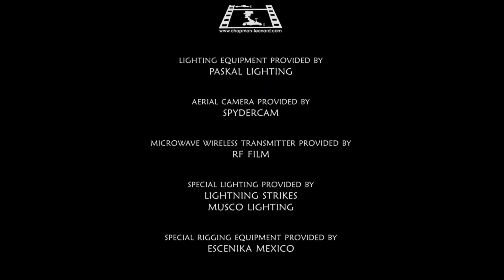Touchstone Pictures / Icon Productions / Paramount Pictures (2006)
At the end of Tamagotchi Pixels in Apocalypto (2006).

6 Survivors
1st Standard Rosalina
2nd Daisy - Power Flower
3rd Wario - Dragonfly
4th Luigi - Streamliner
5th Toad - 4 Wheel Cradle - 2H 11Min but survived
6th Yoshi - Egg 1 - 1H 54Min but survived
7th Bowser - Hurricane - Died at 1H 53Min
Last Peach - Light Tripper - Died at the 1st death